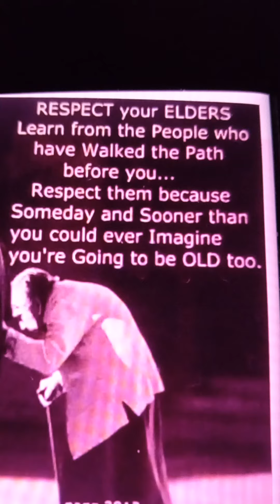A walk down memory lane. A single mom and 8 children!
OUR P.O.BOX IS:
Sandra
P.O.Box 92583
Rochester, New York
14692